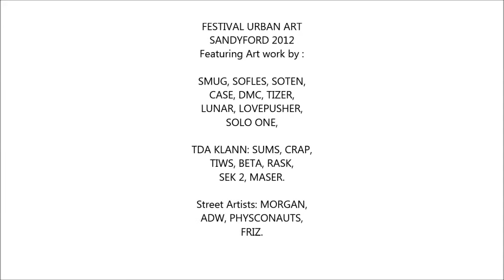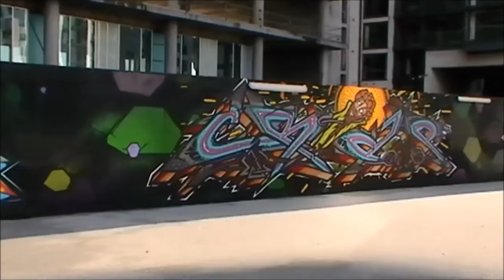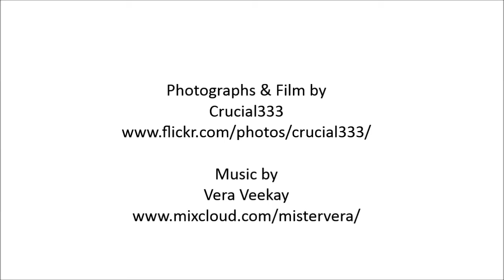Festival Urban Art Sandyford 2012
Lost and found footage of FUAS which took place in September 2012 in Sandyford, Dublin. Featuring art work from:
TDA KLANN : SUMS, CRAP, TIWS, BETA, RASK, SEK 2, MASER, SMUG, SOFLES, SOTEN, CASE, DMC, TIZER, LUNAR, LOVEPUSHER, SOLO ONE, MORGAN, ADW, PHYSCONAUTS, FRIZ.
Thinking the footage needed some music to accompany it, I asked Vera from VK crew to help us out on this one, check his beats at: